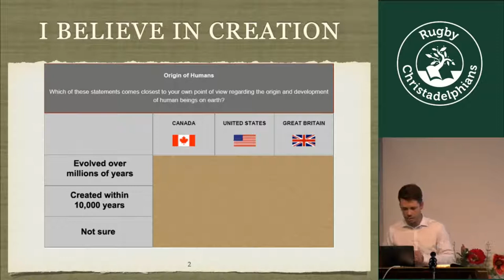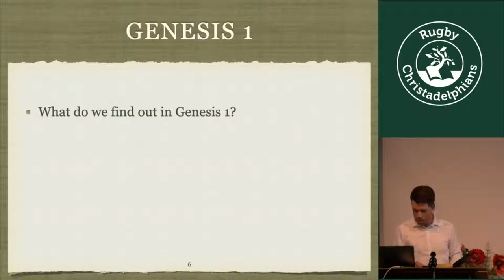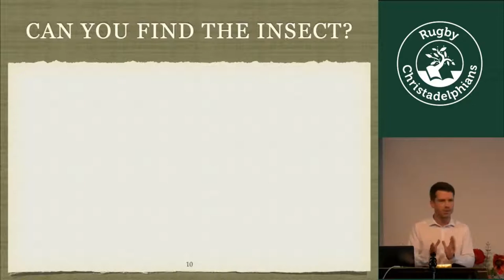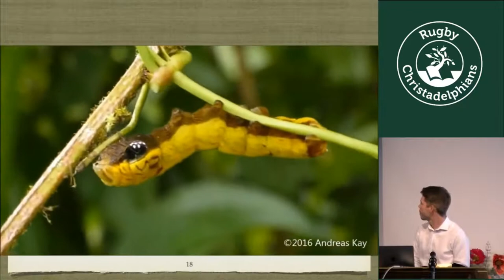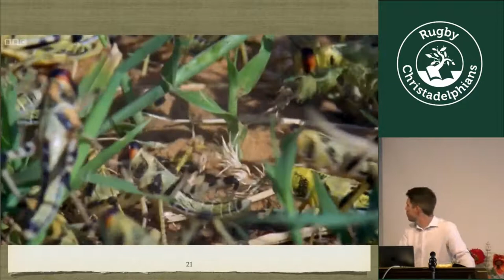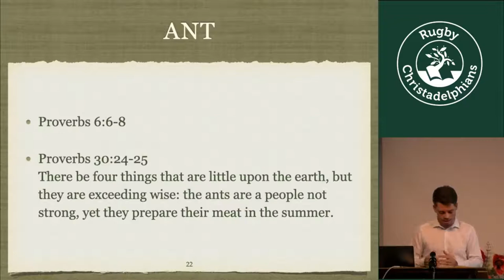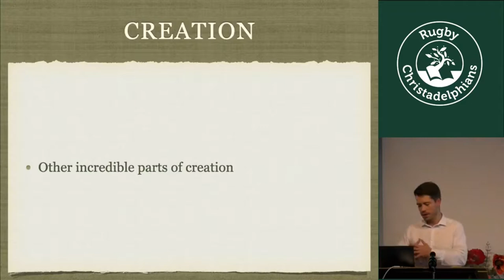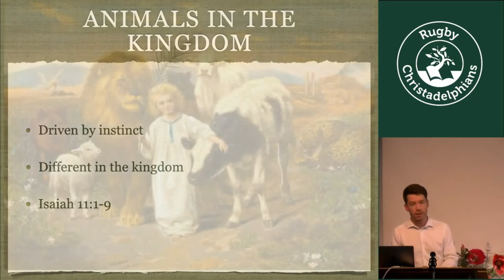Insects: God's Creeping Things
Creepy-crawlies. Terrifying or fascinating? Either way we would suggest that they are an incredible proof of a great designer who has created the world and everything in it!